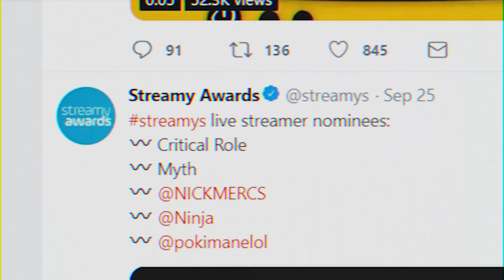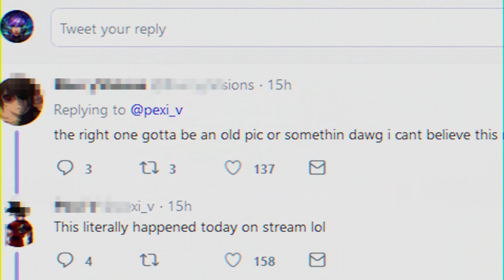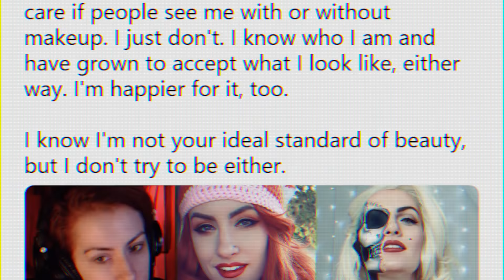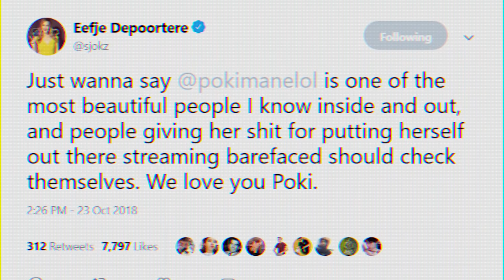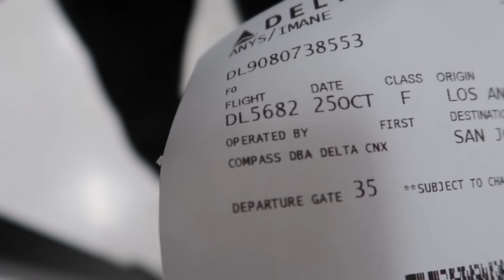POKIMANE WITHOUT MAKEUP!? Reaction to the Twitter Drama | October Vlog!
Pokimane without makeup!? Pokimane talks drama surrounding her wearing no makeup (makeup free) in a stream and her reaction to this meme. I hope you enjoy coming along to photoshoots, the Streamy Awards, TwitchCon and more in this Vlog!
❤ Expand me ❤

❤ About Me ❤
My name's Imane, but you can call me Poki/Pokimane :) I'm a creator and streamer who plays Fortnite, Minecraft, and League of Legends.

Pokimane
1171 S Robertson Blvd #521